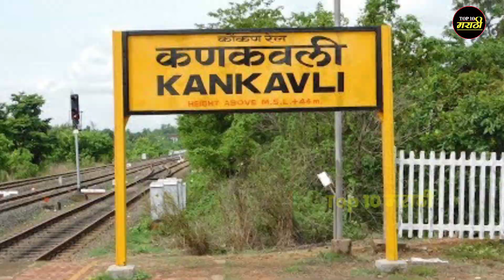कणकवली या ठिकाणची 5 पर्यटन स्थळे||Top 5 Tourist Places in Kankavli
Hi.

About This Video:-मित्रांनो या व्हिडिओमध्ये तुम्हाला कणकवली या ठिकाणची 5 पर्यटन स्थळे कोणती आहेत.या बद्दल माहिती दिली आहे.

कणकवली पर्यटन स्थळे

कणकवलीतील सर्वात सुंदर पर्यटन स्थळ कोणते

महाराष्ट्रातील पर्यटन स्थळे

कोकणातील पर्यटन स्थळे

सिंधुदुर्ग जिल्ह्यातील पर्यटन स्थळे

कणकवली पर्यटन माहिती

Top 10 tourist places

Tourist places

Parytan shtale

kankavli parytan mahiti

top 10 Marathi youtube channel is all about facts andmotivation.

1) This video has no negative impact on the originalworks (It would actually be positive for them)

2)This video is also for teaching purposes.

3) It is not transformative in nature.

4)I only used bits and pieces of videos to get the pointacross where necessary.

5) Some images are also used just for giving theclearance about the topic to the viewers.